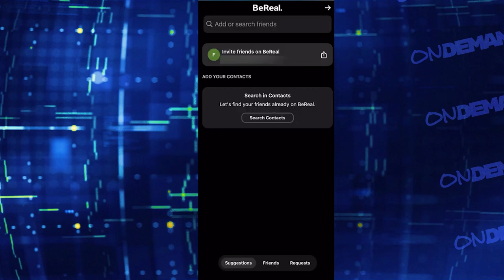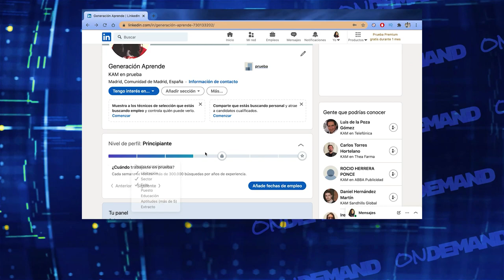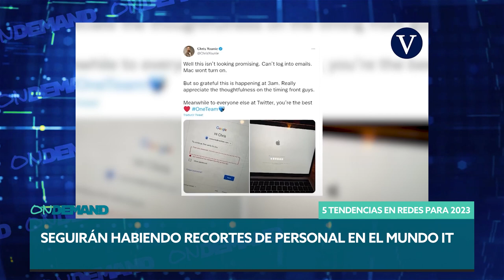Las tendencias en tecnología y redes sociales para el 2023 | ON DEMAND Cap 01 Tem 02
Largamos una nueva temporada de ONDEMAND y con esto, nuveas tendencias.